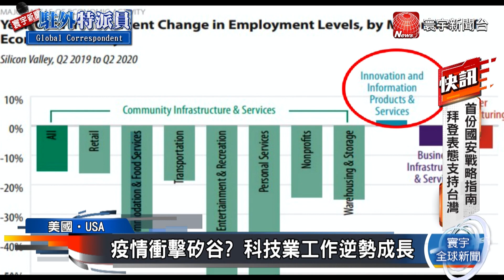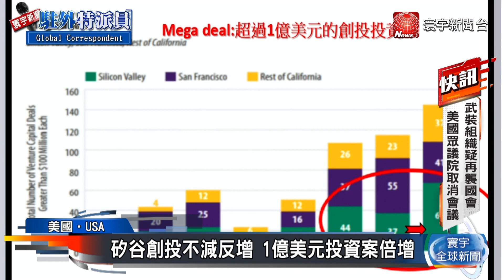疫情衝擊矽谷? 科技業工作逆勢成長 ｜寰宇新聞20210304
一年的疫情使得家工作成為主流,許多科技公司出走，也改變了舊金山灣區的面貌，然而根據最近出爐的Silicon Valley Index (矽谷指數)，疫情對矽谷的衝擊不平均，呈現了兩個世界，科技業更加發展， 1億美元規模的投資案倍增，而其他產業受疫情衝擊最大。